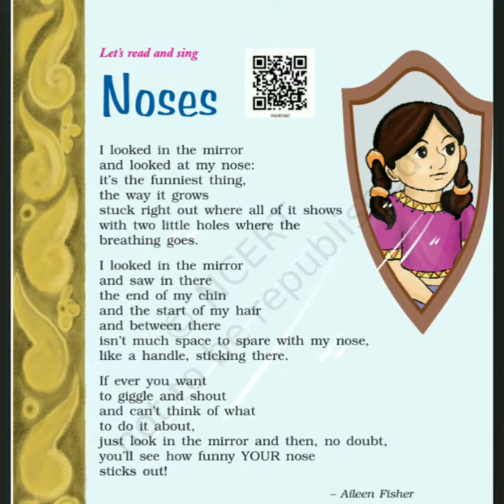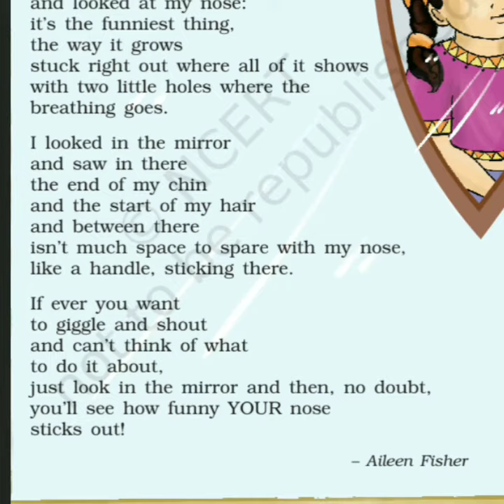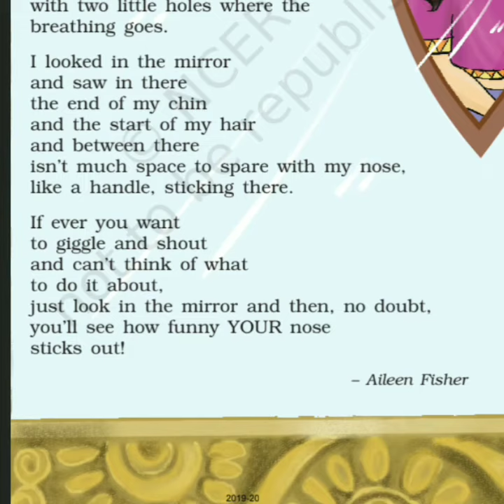Poem 2 class 4th | Marigold | Noses | हिंदी + question Answers